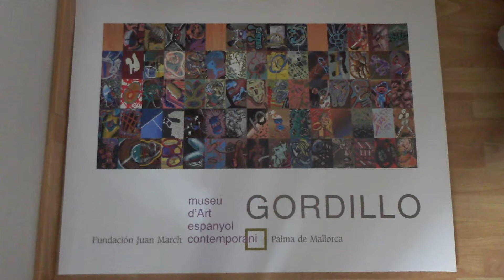3 1981 Luis Gordillo 1934 Sevilla Fundacion Juan March Palma de Mallorca